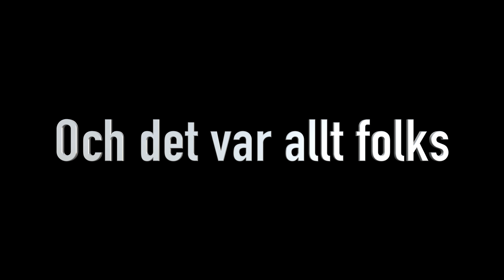Magnus fallgren spelar på Raffes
ny video